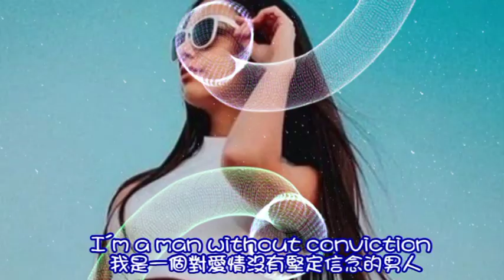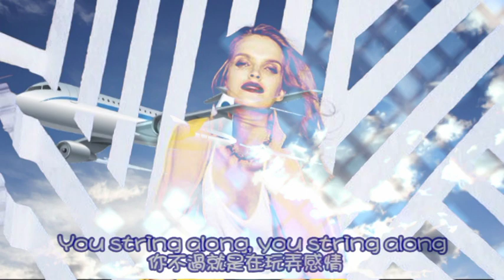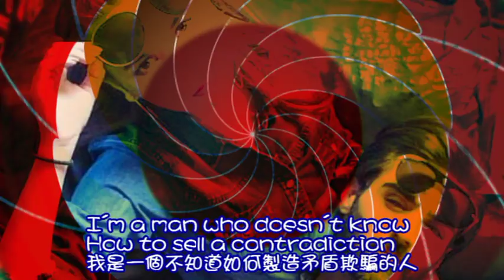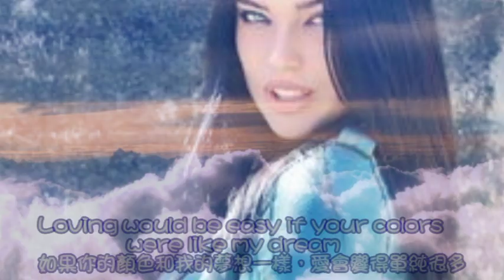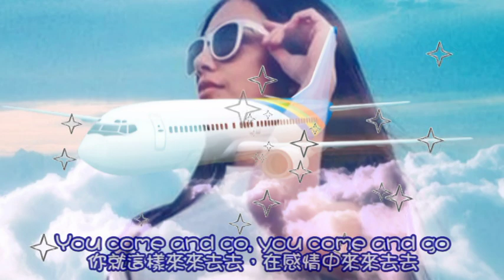Karma Chameleon 感情變色龍 [ 經典懷舊舞曲 ] / Culture Club [ 中英歌詞 ]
Artists: Culture Club 文化俱樂部樂團
Released: 1983
Genre: pop